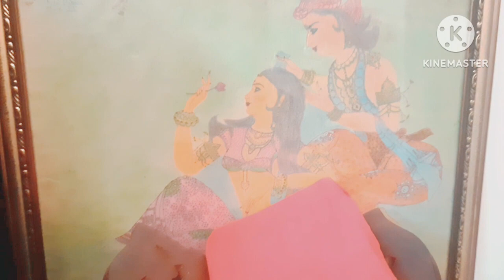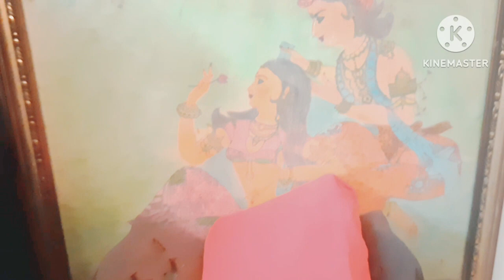Daily Vlog | ক্লাস থ্রীতে আঁকা ছবি r সাথে আজকের দিন @Ritasvlogg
আমি তখন কাল থ্রি তে পড়তাম। একটা পোস্ট কার্ড থেকে দেখে এঁকেছিলাম

হ্যালো আমি রিতা।  এটি আমার ইউটিউব চ্যানেল।  আমি আমার লেখা, অফিসিয়াল কাজ, রান্না, ভ্রমণ, গৃহস্থালির কাজ, গানের সাথে প্রতিদিনের ভ্লগ আপলোড করি।  আমার পোষা কুকুর টিটু এবং আমার স্বামী মাঝে মাঝে আমার সাথে ভিডিও তে থাকেন।

Hello I am Rita . This is my Youtube channel. I upload daily vlog along with  my writing,
official work, cooking,travelling, household work,singing. My pet dog Titu and my husband sometime accompany me.
I am a Indian urban house wife.
Rita'svlog
Bangla vlog
Youtube vlogs
Bengali vlogs